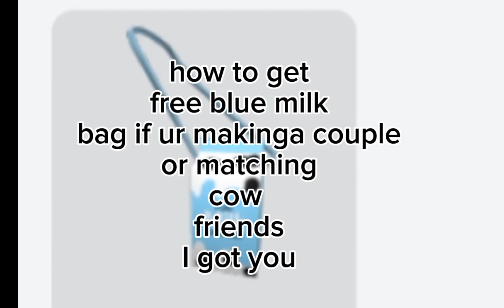plsss like I want to be famous (ФωФ)